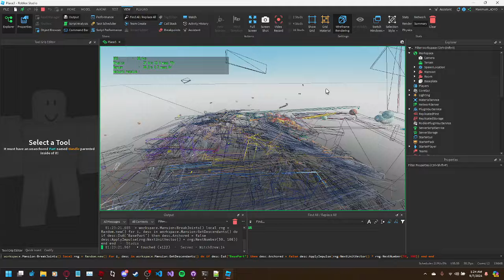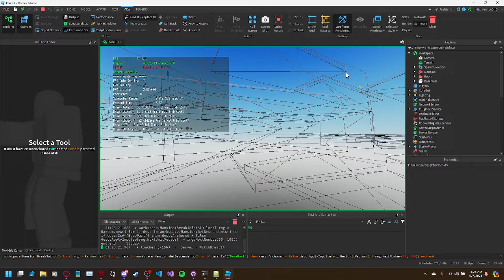Roblox Occlusion Culling - Real-time Physics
Showing off how Roblox's real-time occlusion culling adapts to physics simulations.

I'm not sure if any other game engine has something like this right now.
This is nuts.